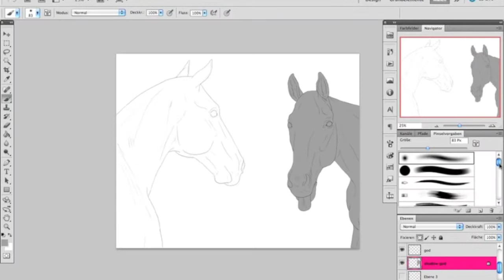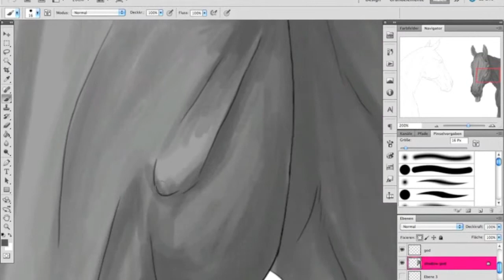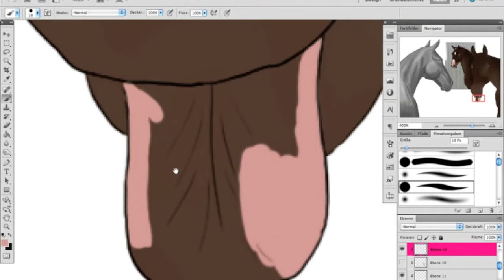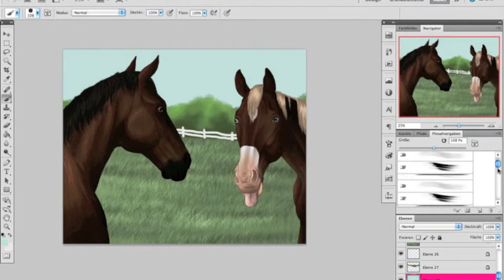.:Hey Boy:. - Horse Speedpaint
Another speedpaint, I hope you like it :)